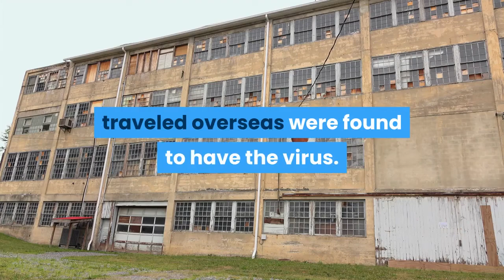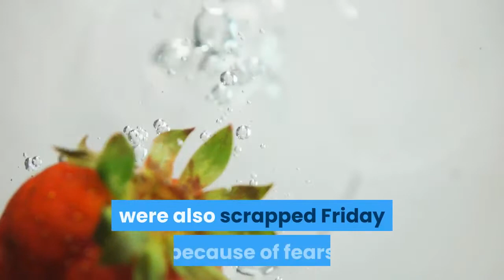U.S. CORONAVIRUS DEATH TOLL REACHES 17 AS FLORIDA REPORTS FIRST FATALITIES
coronavirus,
coronavirus map,
coronavirus symptoms,
coronavirus medicine,
coronavirus mold,
coronavirus in germany,
coronavirus egypt,
corona virus spread,
يتكلم القط virus corona,
coronavirus ما هي,
corona virus ما هو,
coronavirus movie مترجم,
coronavirus مغربي,
film coronavirus مترجم,
coronavirus لبنان,
virus corona عن قرب,
coronavirus عربي,
corona virus علاج,
coronavirus صين,
coronavirus سبب,
coronavirus در ایران,
virus corona حمو بيكا,
coronavirus انتشار,
coronavirus اغنية,
coronavirus الصين,
coronavirus العربية,
corona virus اخبار,
corona virus اعراض,
virus corona المغرب,
virus corona في الجزائر,
virus corona الجزائر,
coronavirus 03/02/20,
coronavirus 0rank,
coronavirus march 01,
corona virus 04/02,
coronavirus 02/26,
coronavirus 01 de marzo,
coronavirus paziente 0,
coronavirus 28/02/20,
coronavirus patient 0,
coronavirus china ground 0,
coronavirus patient 0 blood,
coronavirus patient 0 jason penna,
coronavirus patient 0 song,
virusul corona ziua 0,
coronavirus infectado 0,
feb 1 corona virus,
antena 1 coronavirus,
feb 1 corona virus update,
coronavirus update march 1,
coronavirus update mar 1,
coronavirus march 1 2020,
corona virus 1 hour ago,
coronavirus 3/1,
coronavirus marzo 1,
siaga 1 virus corona,
coronavirus 2003,
coronavirus 2020 movie,
corona virus 2020 full movie,
coronavirus 25 de febrero,
coronavirus feb 27,
coronavirus feb 28,
coronavirus 27 de febrero,
coronavirus 24 febrero,
coronavirus 26 febrero,
coronavirus 29 febrero,
2nd coronavirus in usa,
2 coronavirus us,
2 coronavirus cases in usa,
2 coronavirus cases uk,
the division 2 coronavirus,
team fortress 2 coronavirus,
resident evil 2 coronavirus,
feb 2 corona virus update,
part 2 corona virus,
bulbulay season 2 coronavirus,
3 coronavirus in usa,
3 coronavirus cases in us,
3 coronavirus,
3 coronavirus cases,
krrish 3 coronavirus,
coronavirus february 3,
part 3 coronavirus,
tv 3 coronavirus,
coronavirus china feb 3 2020,
coronavirus 4 news,
coronavirus 4000,
coronavirus 41 dead,
coronavirus 44000,
coronavirus 41 death,
coronavirus 4d,
coronavirus 4515,
coronavirus 4th mutation,
coronavirus 44000 infected,
corona virus 40,
kron4 coronavirus,
coronavirus china channel 4,
coronavirus epidemic update 4,
p 4 pakao coronavirus,
corona virus update feb 4 in hindi,
4 corners abc coronavirus,
4 cases of coronavirus in pakistan,
coronavirus 5g,
coronavirus 50 confirmed,
coronavirus 5 minute crafts,
coronavirus 50 confirmed cases outside china - bbc news,
coronavirus 5 year old boy,
coronavirus 5g use cases,
coronavirus 5 case,
norovirus 5 days,
5 coronavirus,
5 coronavirus usa,
5 coronavirus cases in us,
gta 5 coronavirus mod,
tv 5 coronavirus,
tg 5 coronavirus,
tg5 coronavirus tosse,
badman gta 5 coronavirus,
ftese ne 5 coronavirus,
coronavirus top 5,
corona virus 6000,
corona virus 6 months baby,
corona virus 6 february,
corona virus 6 days hospital,
corona virus 6 days,
corona virus 6 feb,
corona virus 6/2,
coronavirus update feb 6 hindi,
liputan 6 virus corona,
coronavirus update feb 6 philippines,
coronavirus china hospital 6 days,
coronavirus epidemic update 6,
coronavirus update feb 6 in urdu,
coronavirus update feb 6 bangla,
6 february coronaviruses news,
coronavirus update feb 6 china,
noticias de coronavirus 6 de febrero,
corona virus 7am arivu,
coronavirus 7am arivu troll,
corona virus 7aam arivu,
coronavirus 700 death,
coronavirus 7000,
corona virus 7/2,
coronavirus tamil news 7,
7th sense coronavirus,
24/7 coronavirus,
virus corona trans 7,
la 7 coronavirus,
news 7 coronavirus tamil,
saksi gma 7 coronavirus,
r7 coronavirus,
24/7 coronavirus movie,
coronavirus china 7news,
7 arivu coronavirus,
coronavirus update feb 7 hindi,
coronavirus 81,
coronavirus 81 dead,
coronavirus 8n hindi,
coronavirus 8000,
coronavirus 80 death,
coronavirus 8n pakistan,
corona virus ke nuksan 8,
time 8 coronavirus,
coronavirus feb 8 2019,
8 february coronaviruses news,
coronavirus episode 8,
coronavirus update feb 8 india,
el coronavirus 8 de febrero,
coronavirus 90000,
coronavirus 92 news,
coronavirus 90000 infected,
coronavirus 90000 hindi,
coronavirus 90000 español,
coronavirus 9/2/2020,
coronavirus outbreak update 9,
coronavirus china tv9,
coronavirus news tv9,
corona virus in india tv9,
coronavirus hoy 9 febrero,
coronavirus china tv9 marathi,
9 bulan terkena virus corona,
coronavirus ultimas noticias 9 de febrero